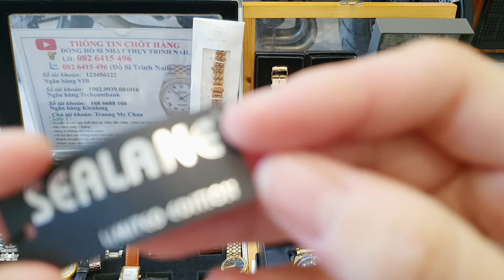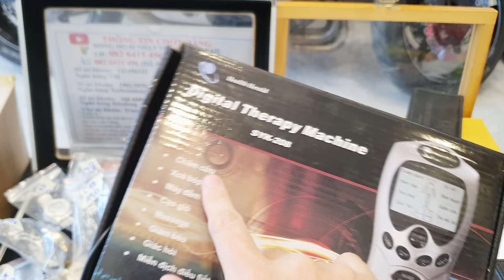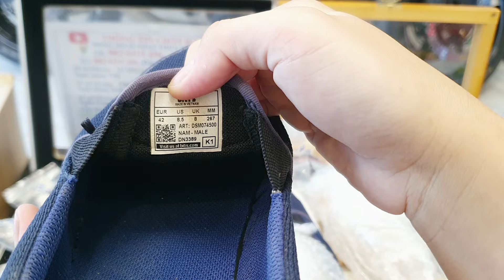05.10 Fendi Opal Salavote Marra Citizen auto Armani Technos Diesel Puma,giày da đồ độc lạ quần hiệu